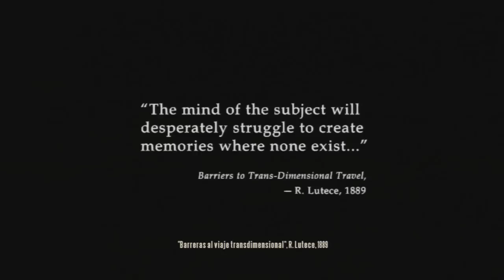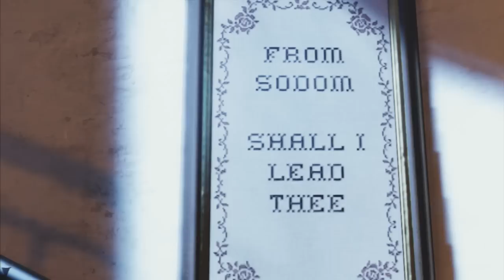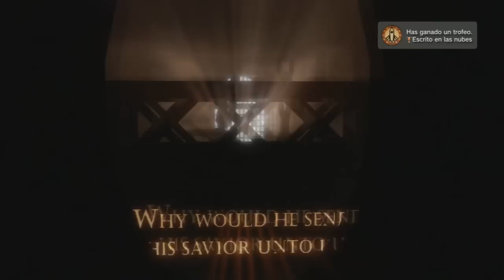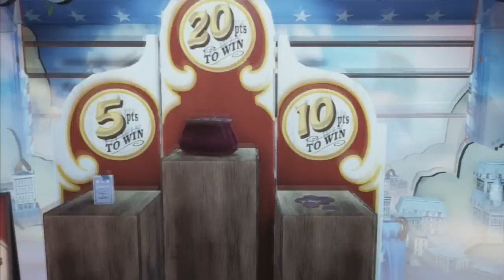Bioshock: Infinite | Let's Play en Español | Capitulo 1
Bienvenido a Columbia Corre el año 1912.
Gracias al auge de los Estados Unidos como potencia mundial, la ciudad flotante de Columbia, lanzada con gran pompa ante los vítores de un público entregado, es un importantísimo símbolo de los ideales americanos. Pero lo que empieza como una empresa llena de esperanzas se convierte en un desastre al desaparecer la ciudad entre las nubes. Nadie conoce su paradero actual; el mayor logro de la historia estadounidense se ha desvanecido sin dejar rastro.
El jugador asume el papel de Booker DeWitt, un ex agente de Pinkerton enviado a Columbia para rescatar a Elizabeth, una joven que lleva prisionera allí desde su infancia. Booker establecerá una relación con Elizabeth, que le permitirá aumentar sus habilidades con las de ella para que ambos puedan escapar de una ciudad que se desprende del cielo, literalmente. DeWitt deberá aprender a enfrentarse a sus enemigos en trepidantes combates aéreos tanto en interiores como entre las nubes, y aprovechar el poder de un montón de nuevas armas y habilidades.